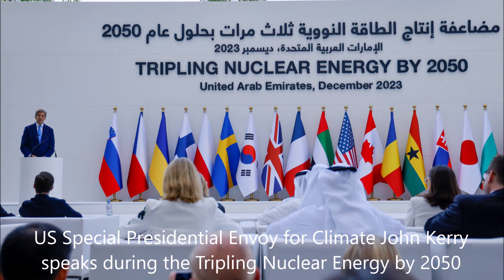中央廣播電臺20231207早安臺灣 劉必榮時間：季辛吉敲開中國大門、COP28成效如何？俄烏以哈情勢更複雜…(AFP)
◎連線專訪東吳大學政治系劉必榮教授，解析重要外電新聞。

日前逝世的美國前國務卿季辛吉，受歷任美國總統重用，奉行現實主義講求權力平衡，他敲開了中國的大門、調合南北越戰爭、「穿梭外交」重建中東秩序。但在大國利益前提下，卻也犧牲了小國利益。

為期兩週的COP28氣候峰會正在杜拜舉行，諸多減 碳協議陸續端出，更呈現許多多元討論，例如核能與環保到底能否並存？以及這些協議能不能實現？
美國對烏克蘭的金援即將用罄，國會正協商通過新預算援助烏克蘭，但此時國際間出現不要妖魔化俄羅斯、以及質疑烏克蘭政府貪腐嚴重的聲音；另一方面，以哈衝突的戰事效應外溢，葉門正攻擊美國在中東的軍艦，而以色列總理納坦雅胡的政治醜聞，更讓他面臨執政危機，中東情勢可以說越來越複雜。

中國日前舉行首次國際供應鏈促進博覽會，這是全球第一個以供應鏈為主題的會議。會議強調共同建構全球穩定供應鏈，拒絕政治干預市場。如果說中國想要以化全球化解決內部的經濟危機，那麼美國則是想要阻斷全球化保障本身經濟利益，走的是不相同的路線。

2023 央廣 Podcast調查活動-五分鐘填問卷抽大獎！